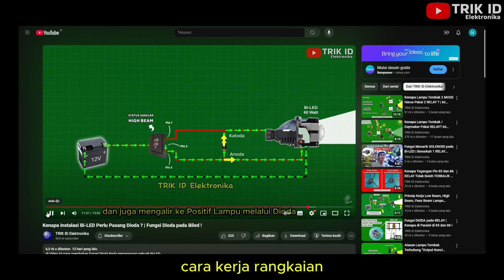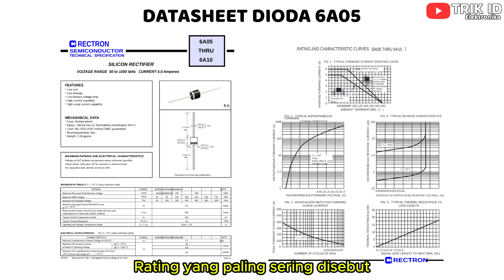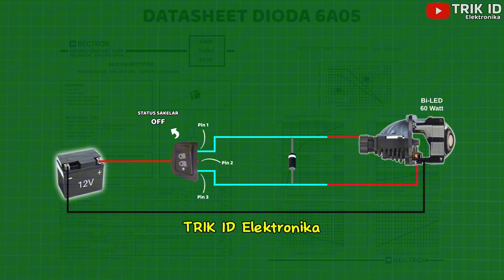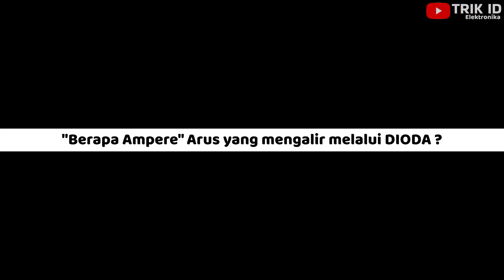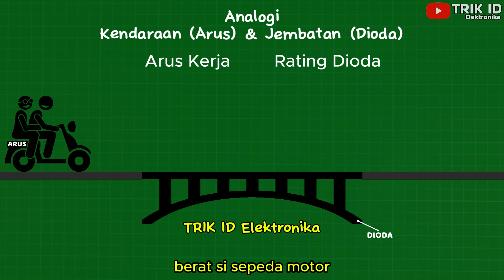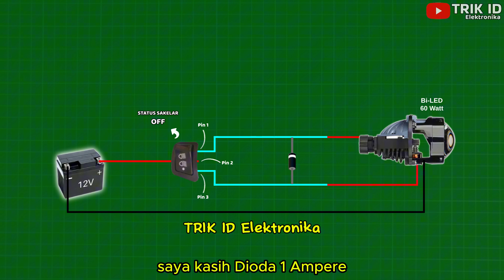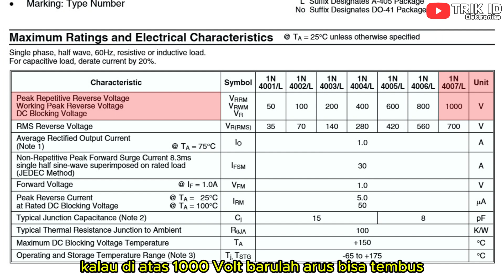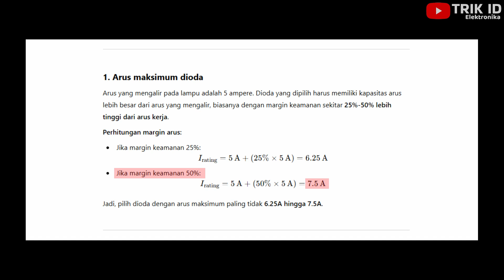Kenapa DIODA untuk BiLED harus SESUAI ? ini Alasannya !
Hari ini kita akan bahas cara menentukan berapa ampere Dioda buat rangkaian BiLED untuk lampu motor
atau bahasa tekniknya kita akan menentukan Rating Dioda buat rangkaian Bi-LED
jangan sampai pilih ukuran dioda biar rangkaiannya ga ber asap!
baik kalau gitu simak video ini yak :)

TRIK ID Elektronika

Toko

Judul Video : Cara Menentukan AMPERE DIODA untuk Bi-LED !